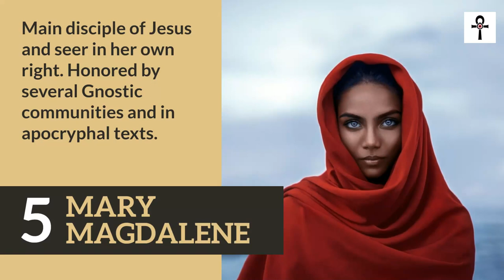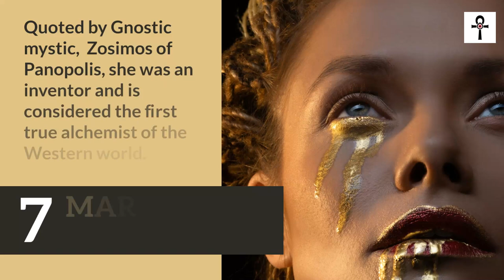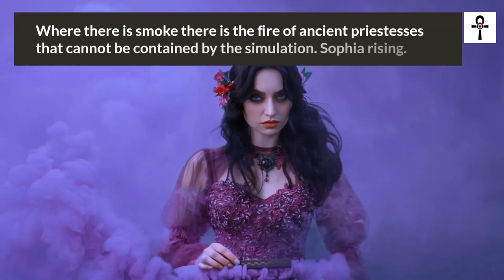Seven Ancient Gnostic Women Leaders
It's been a while, but here is another Aeon Byte short. A nice, inspirational summary of overlooked priestesses and seers that were a cornerstone of Classical Gnosticism.